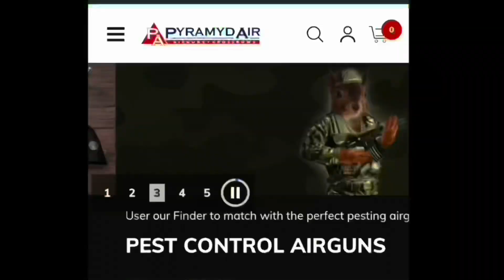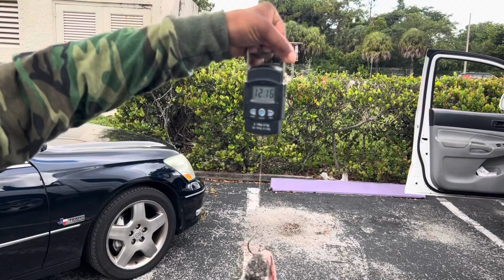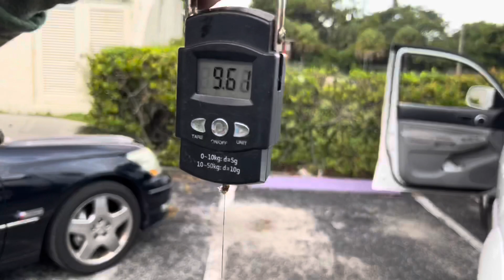Day 16 Pt.2 Residents are Concerned About Iguana Gangs on their Property - Hired to Remove Them!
Special thanks to our Friends at ——-Pyramydair check ‘em out! Use our code!